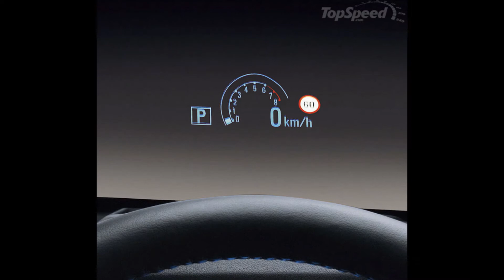2016 Holden Commodore Black Edition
The iconic Holden Commodore was redesigned for 2013, when the VF-generation made its debut in Australia. Unfortunately, the launch was almost immediately followed by GM’ s announcement that it will shut down all Australian production in 2017. This means that the Commodore will also be discontinued next year, with the facelift introduced for the 2016 model year being the last a Holden will ever receive. With the Commodore set to go out of production in a year or so, Holden is now rushing to launch as many special-edition models as possible, the most recent of which is the Black Edition.

Essentially a package that adds black accents on the inside and a couple of new features, the Black Edition is available for three different body styles — sedan, station wagon, and ute — and two trims, SV6 and SS. In all, customers can add the bundle to six models and choose from the 3.6-liter V-6 and the mighty 6.2-liter V-8 engines.

“Black exterior design features have proved popular with customers looking to give their vehicle a stronger road presence and unique styling. With Commodore Black, we’ve chosen to combine the style of those black design features with the substance of advanced technology, usually only reserved for our top-of-the-range vehicles," said Peter Keley, Holden’s executive director of sales.

The Commodore Black Edition goes on sale from April 2016.